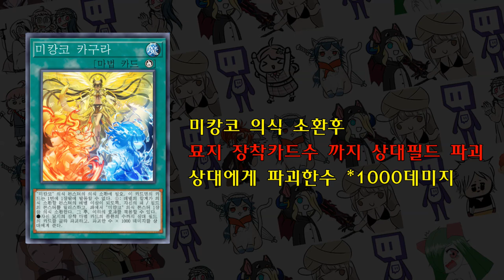미캉코 카구라 - [마스터듀얼]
ㅡ등장엔 역시 폭팔이지!

BGM
- 메탈슬러그 BGM_OST - Living on the Deck

-2일 1영상

### 구독
### 좋아요